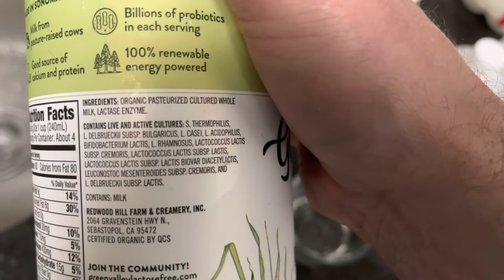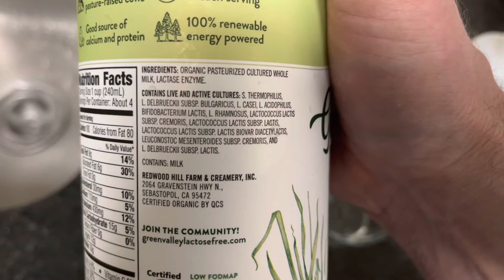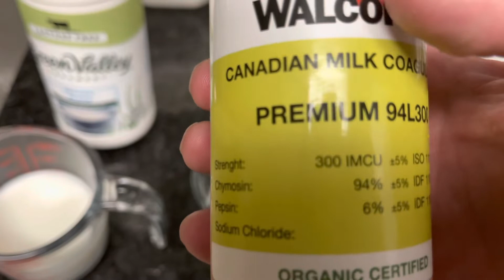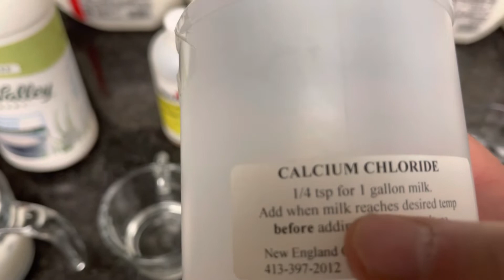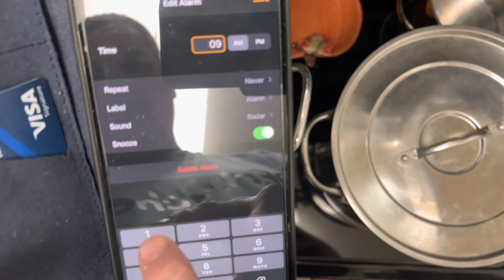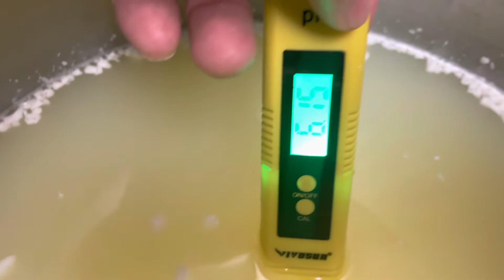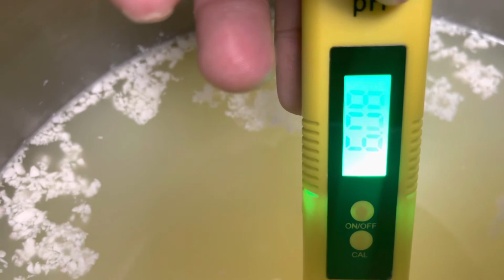Probando el Kefir para queso de pasta hilada